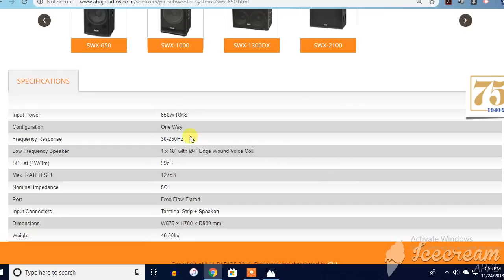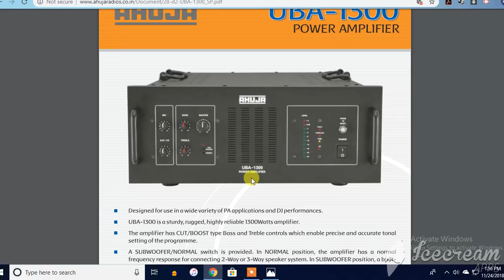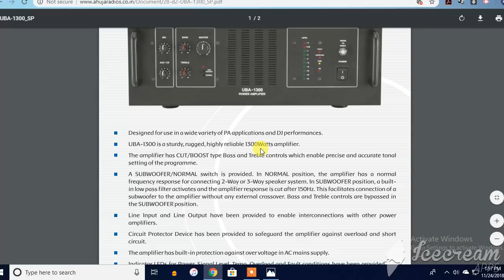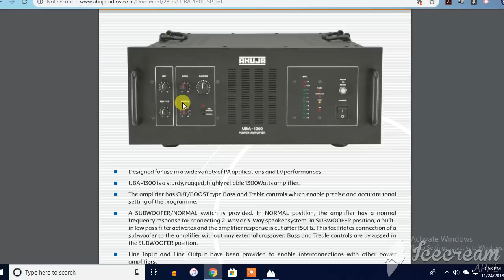Best Budget Mini Dj Bass Setup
1.NIKON 7000D DSLR
2. CANON 700D DSLR
3. CANON 1300D DSLR
4. I PHONE 6S PLUS
5.GoPro Hero5 Black Action Camera
6.Green BackDrop Background 8x12 Ft for Studio Backdrop
7.Digitek DTR-510VD Professional Tripod
8.Rode MicROPHONE
9.FILMCITY Jib Crane
10.Light Reflector
11.Mini Tripod(MOBILE)
12.DSLR Camera Track Dolly Slider
13.DSLR Video Camera Stabilizer Steadycam
14.LAPTO CORE I7 FOR EDITING
15.Umbrella Video Light Studio Kit
16.JBL GO Portable Wireless Bluetooth Speaker
17.Mi 20000mAH Power Bank 2
18.professional backpack

1.Yamaha MG06X 6-Input Compact Stereo Mixer
2.Boss DD-3 Digital Delay Pedal
3.Behringer EQ700 Graphic Equalizer
4.Shure SM58-LC Cardioid Vocal Microphone
5.Rode NT1KIT Cardiod Condenser Microphone
6.Pop Filter
7.CHEAP Professional Condenser Microphone Mic
8.PYLE - 48v Phantom Power Supply
9.PreSonus Audiobox iTwo Studio USB/iPad Hardware/Software Recording Kit
10.Roland Micro Cube GX Amplifier
11.MEDHA Portable Rechargeable PA Amplifier Cube-40DX with Speaker FM,BLUETOOTH& USB Player
12.Roland JUNO-DS88 88-key Synthesizer
13.OCTOPAD SPD 20X
14.Roland SPD-30 Version 2 Octapad
15.Roland SPD-SX Sampling Percussion Pad
16.Roland HandSonic HPD-20 Digital Hand Percussion
17.Double Gajra Tabla